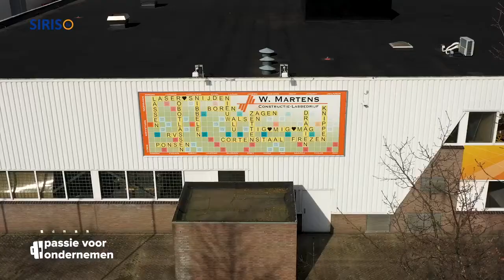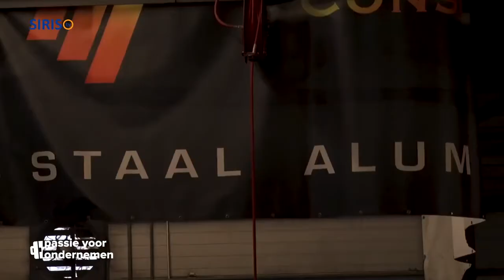Passie voor ondernemen Constructie en lasbedrijf Wim Martens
In het SIRIS-tv-programma 'Passie voor ondernemen' gaat Monique Martens langs ondernemers in Someren en Asten.

Monique neemt je op een toegankelijke manier het bedrijfsleven in en wil daarmee het verhaal achter de onderneming in beeld te brengen.

In de tiende aflevering van 'Passie voor ondernemen' gaat Monique op bezoek bij Constructie- en lasbedrijf Wim Martens aan de Lage Akkerweg in Someren.